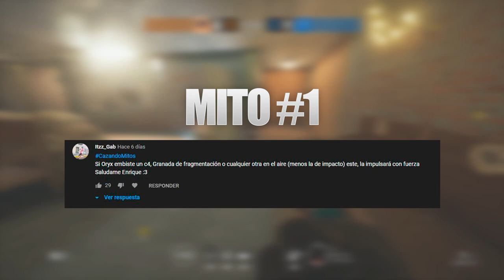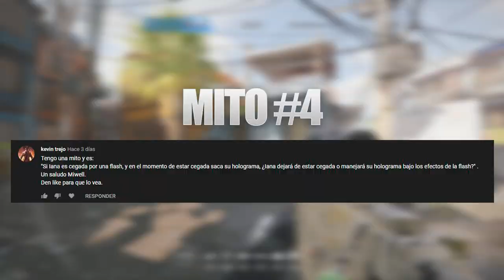CAZANDO MITOS VIGIL PUEDE SER INVISIBLE RAINBOW SIX SIEGE